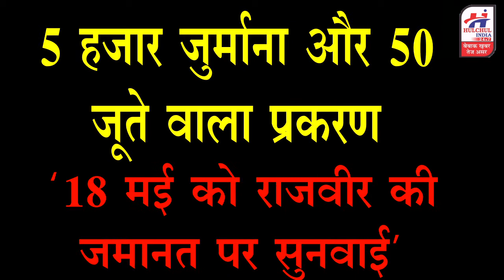दलितो पर जुर्माना मामले में आयोग सदस्या ने लिया संज्ञान